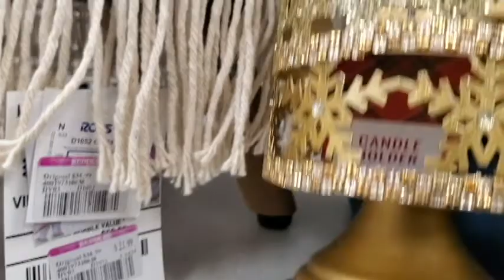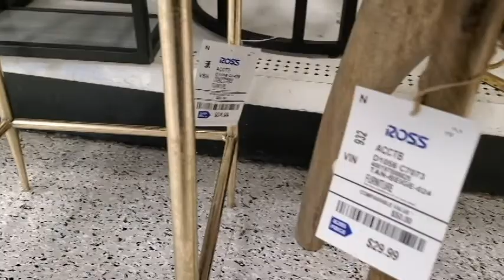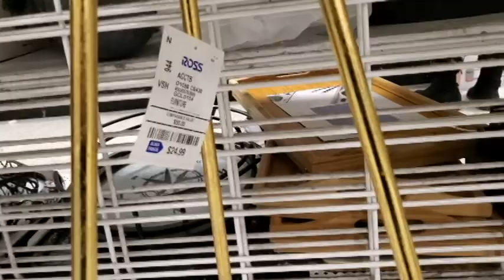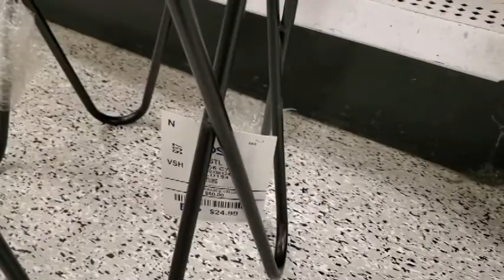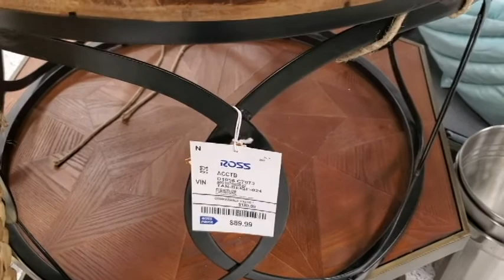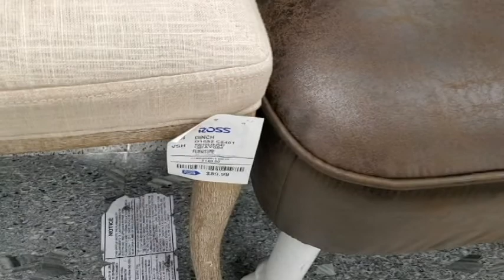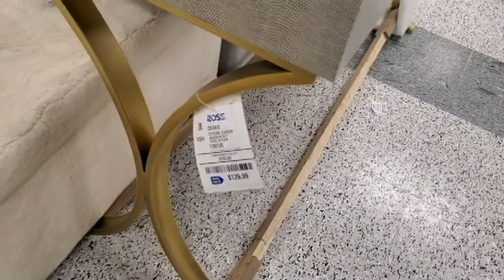ROSS Kitchen Home Decor | Dinnerware Table Decoration Ideas | Shop With Me 2019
Hi Everyone! Shop with me at ROSS DRESS FOR LESS. Ross has a beautifu; home décor section... Here's a walk through of the section.Come with me.. Hope you'll enjoy it